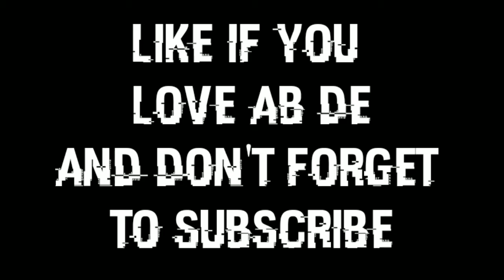AB de Villiers The Legend